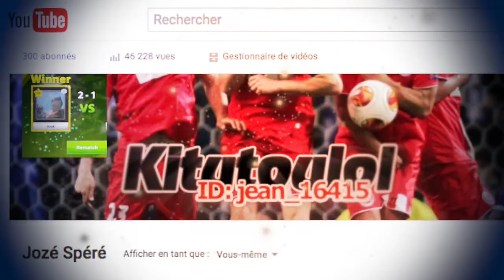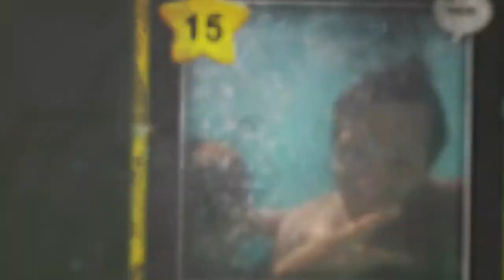Soccer Stars - Je me suis fait explosé !!!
Un soir je me décide a me faire plusieurs tournois a 5000. Pendant 1h ou je vais jouer je vais me faire démonter et je ne vais jamais atteindre les demi-finale. Des les premiers matchs on me fait la misère.
Le lendemain je veux immortaliser le moment... Voici la vidéo.

Mon ID: jean_16415 (Ajoutez moi)